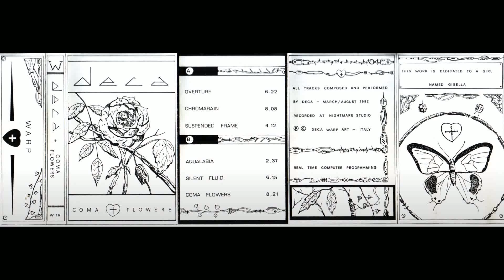Deca - Aqualabia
Deca – Coma Flowers /  Warp Music Production 1992